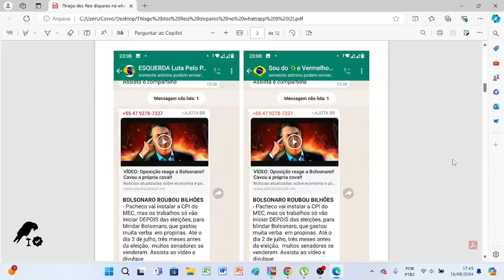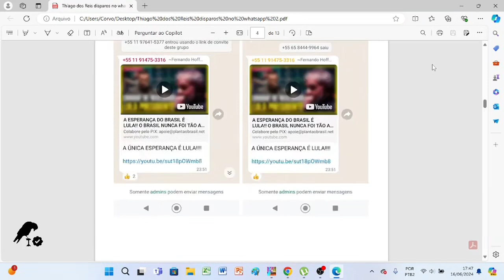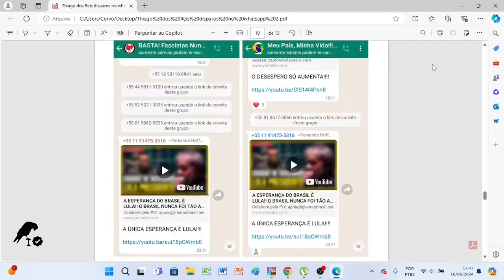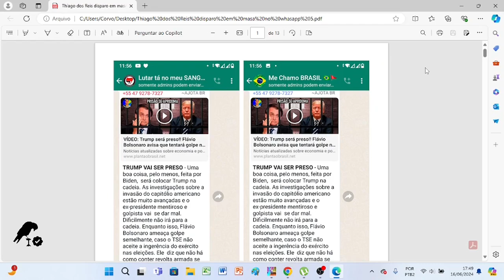Disparos no WhatsApp de Thiago dos Reis do canal Plantão Brasil